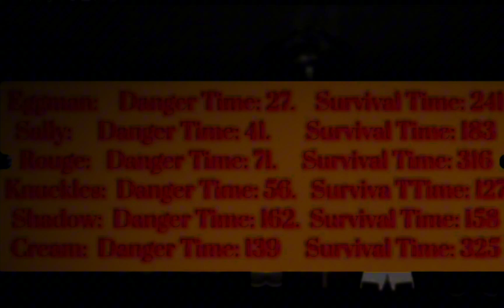Changed "Sonic.EXE The Disaster Bad Ending" Video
Bad Ending Music: Call of Duty: Black Ops ll Mob Of The Dead